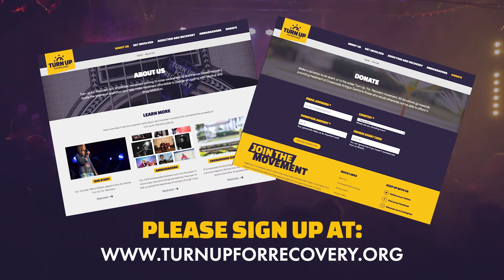Turn Up From Home: EP03 - Tony O'Malley, Mike Wilton and Pedro Martins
Turn Up For Recovery is a charitable movement raising awareness of abstinence-based recovery, whilst tackling the stigma of addiction and helping make treatment affordable. All donations go towards providing drug and alcohol treatment at Crossroads Antigua Centre for those in need. Founded by Melia Clapton in 2019.

Turn Up For Recovery presents: Turn Up From Home, EP 03 Featuring performances from Tony O'Malley, Mike Wilton and Pedro Martins

ABOUT THE MUSICIANS IN TURN UP FROM HOME / EPISODE 3

Tony O’Malley: After 2 chart hits with Arrival in 1970, Tony co-founded soul pioneers, Kokomo in 1973, featuring the cream of UK’s top players, including Alan Spenner, Jim Mullen, Mel Collins, Neil Hubbard & Jody Linscott. In 1977, after spells with Martha Reeves & the Vandellas and 10cc, Tony embarked on a solo career that until now, has produced 12 albums, including “Naked Flame, Live at Ronnie Scott’s”. Tony spent four years as guest soloist with with the Tbilisi Concert Orchestra before returning to Belgium in 2008 to work with many great Belgian musicians. For the past five years, Tony's band of talented young musicians is:

Richie Aikman on guitar -
Frank Collins on backing vocals -

Best known as the guitarist and frontman of The Standard Lamps, Mike is now producing and performing his solo material at venues around the UK. With major support slots, supporting both The Who on their 2014 and 2017 UK tours, and The Bluetones on their 2015 and 2016 comeback tours, The Lamps built up a strong following around the UK; with audiences relishing their authentic take on classic 60s/70s British rock music, energetic performances and easy going demeanour on stage. Mike's first solo album, ‘Imaginary Friend’, which was released in May 2018. He is currently getting ready to record his second solo album, which he hopes to release next year. __________________________________________________

Winner of The 2015 Montreux Guitar Competition at age 21, the Brazilian musical phenom is well known for his collaborations with Kurt Rosenwinkel, Yaron Herman, David Binney, Jacob Collier as well as Brazilian jazz greats Hamilton de Holanda, Gabriel Grossi, and Léo Gandelman. His second album, VOX (2019), features thirteen jazz-inflected Brazilian rock songs. Pedro was a featured performer at Eric Clapton's 2019 Crossroads Guitar Festival.

At Crossroads Centre Antigua, we help our clients to start a journey toward a life free from the devastating effects of alcohol and other drug dependencies. Founded by music legend Eric Clapton, Crossroads Centre Antigua offers a therapeutic, supportive and safe environment, away from the confusion of life in addiction, on the beautiful island of Antigua. Since 1998, we have been committed to providing treatment of the highest quality that is affordable to all. Our programs are based on the 12-Step model of treatment, supporting the dignity of individuals and their families who have suffered the effects of alcohol and other drug addictions.

Keep up with Turn Up For Recovery!